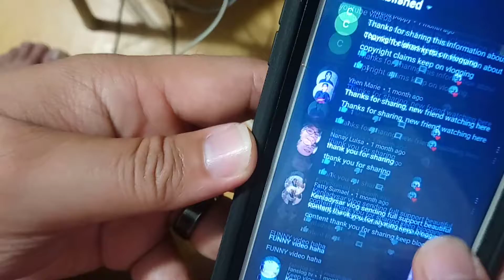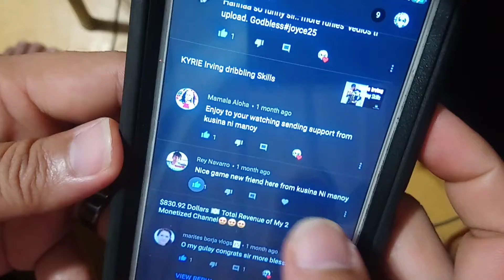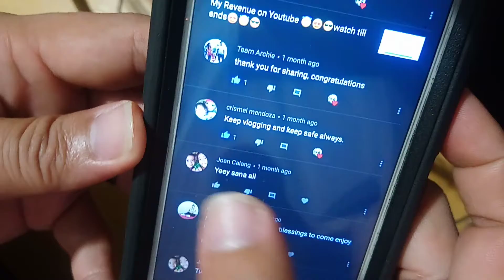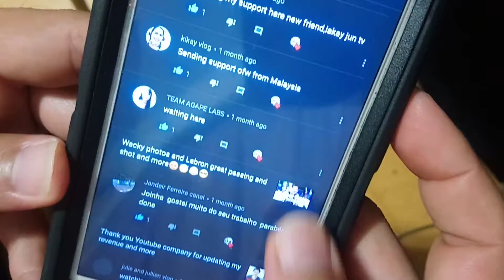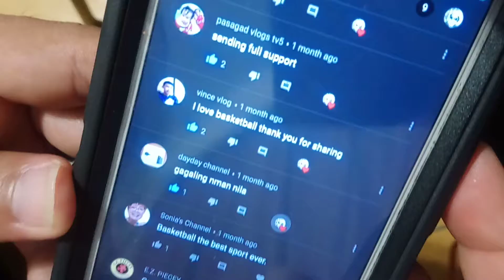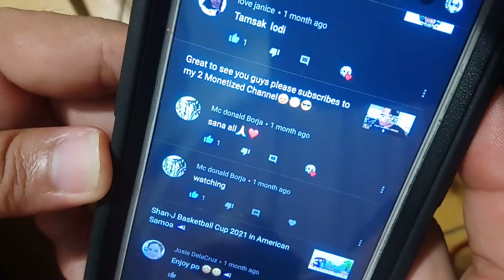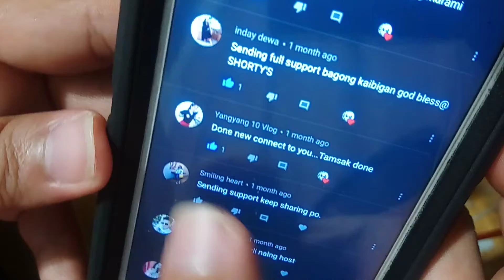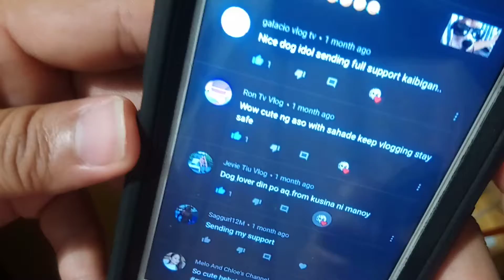Walang katapusan na Like and heart